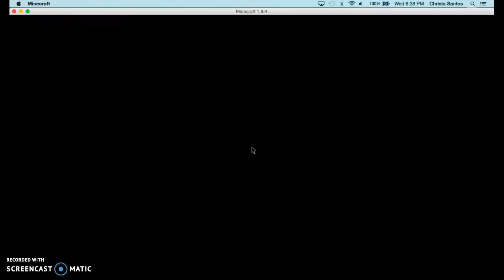UHshe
Me and Mitchie play UHshe and she hated it but i loved it